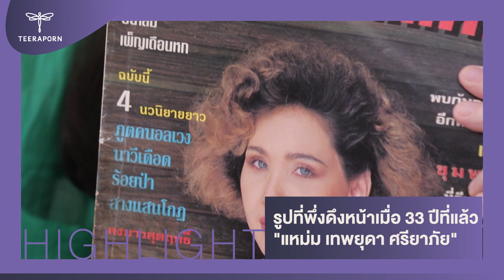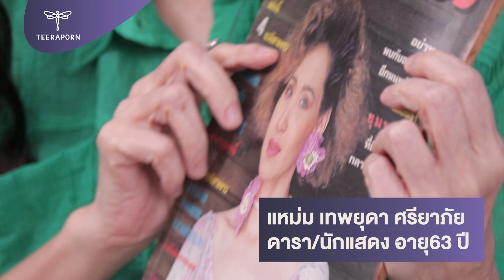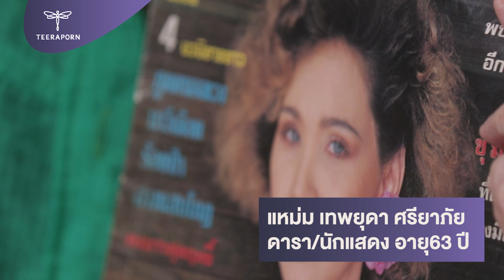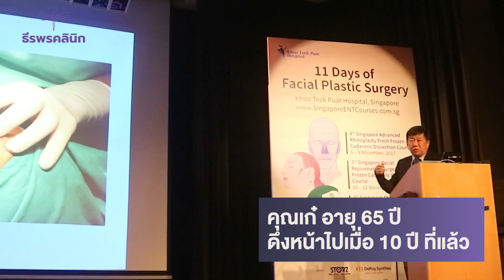มัดรวมเคสดึงหน้าไปเกิน40ปี ดึงหน้าไปอยู่ทนมาก ธีรพรคลินิก หมอชลธิศ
รวมลูกค้าที่เคยดึงหน้าไปมีตั้งแต่เคสแรกของคุณหมอเมื่อ40กว่าปีจนถึง10กว่าปี มาดูว่าผิวหน้ายังดีขนาดไหน และลูกค้ายังมั่นใจกลับมาทำที่ธีรพร